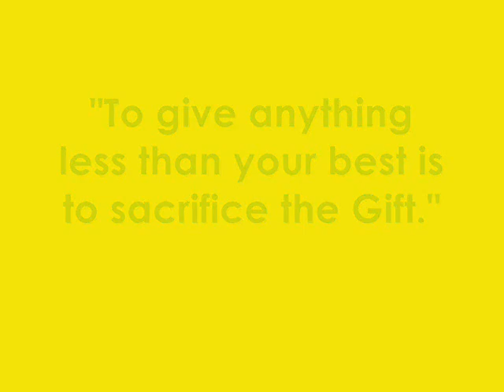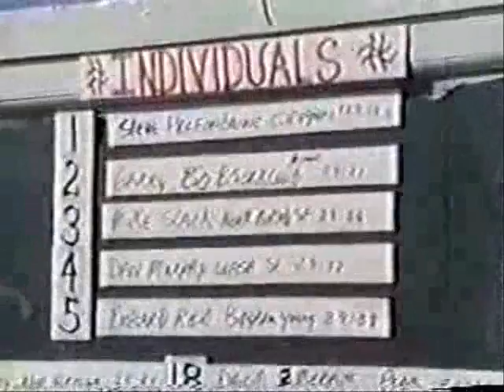Steve Prefontaine Compilation Vol. 1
In memory of Steve Prefontaine.

Steve Prefontaine Compilation Vol. 2 is now available.

All copyrights of the audio are owned by Warner Music Group | WMG.